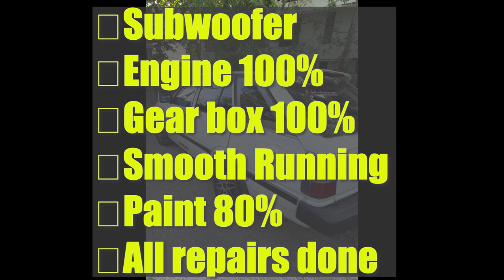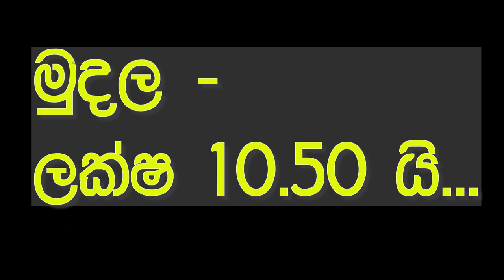vahana sale srilanka | ikman.lk wahana | vehicle for sale in sri lanka